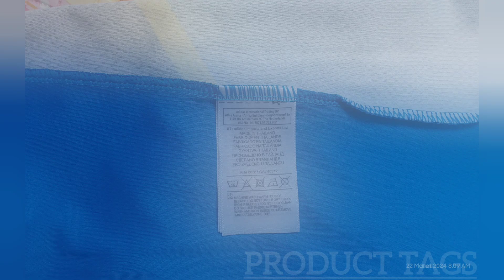#9 DETAIL JERSEY MANCHESTER UNITED PREMATCH UCL 21/22 (GRADE ORI) / FANS VERSION 🔵